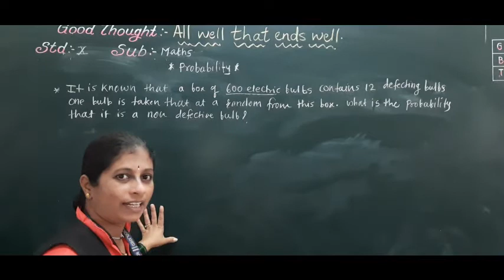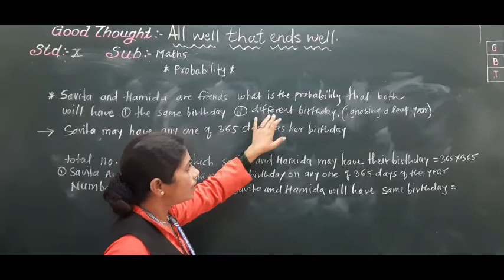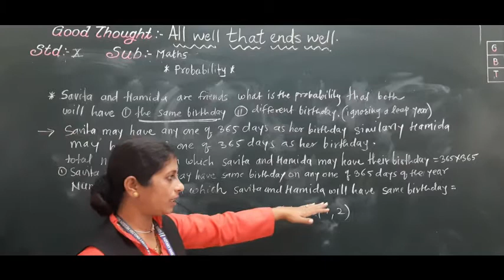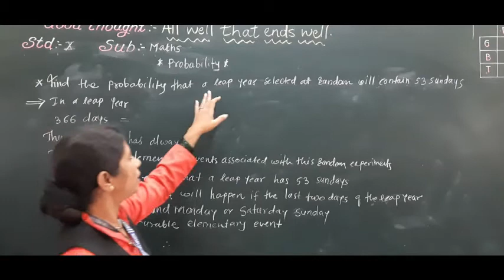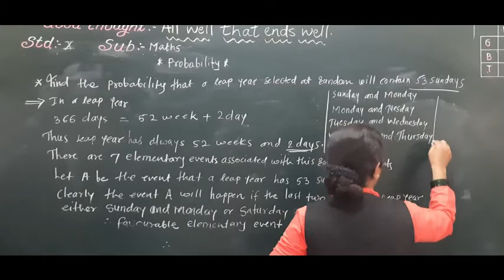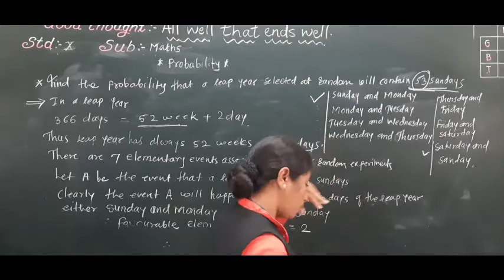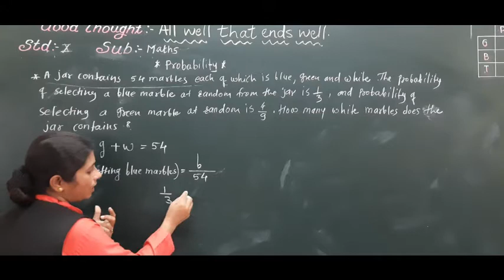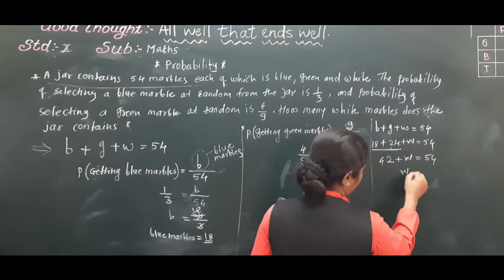CLASS X - MATHS-PROBABILITY PART 2